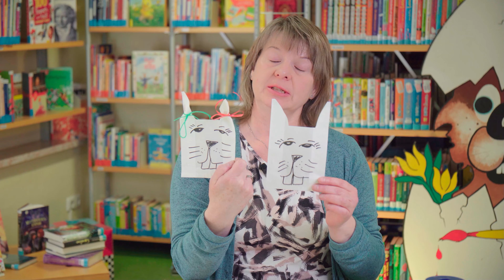Ostergeschenktüten basteln mit der Saalfelder Bibliothek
Heute zeigt euch Diana Streitberger-Gunold aus der Saalfelder Bibliothek, wie man aus Butterbrottüten und Filtertüten kleine Geschenktüten für Ostern macht.